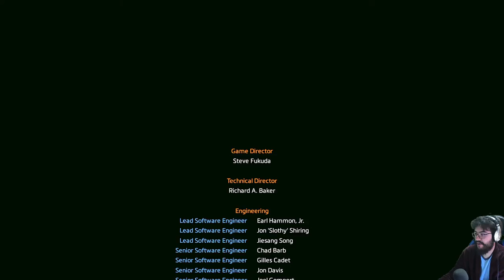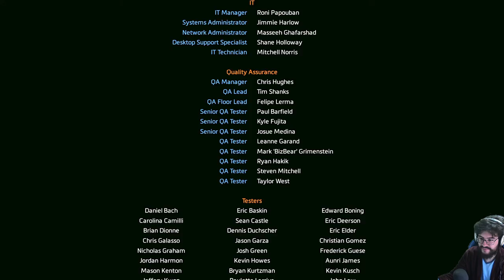Titanfall 2 - Parte 2/2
¡Apex!